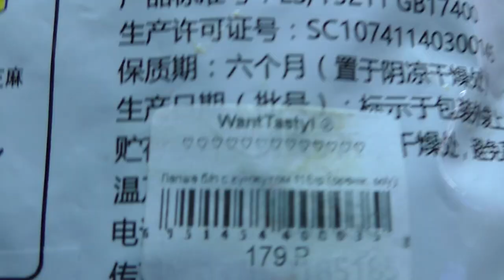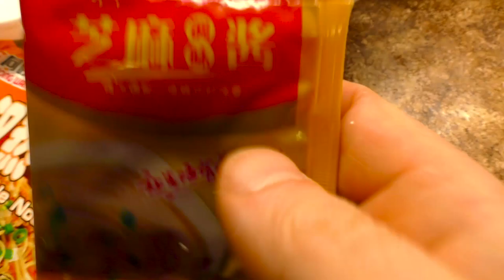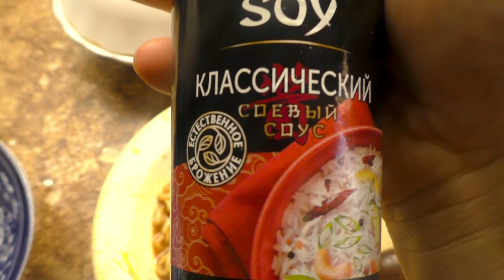Китайская Лапша Быстрого Приготовления из Ханькоу вкус смальца и шкварок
Неожиданно! Лапша быстрого приготовления из Китая, провинция Ханькоу  сделала продукт со вкусом смальца и шкварок.
Впервые такое встречаю и вкус сильно редкий и лапша такая Китайская сильно редко встречается.
Поддержи Макса на boosty. Ранний доступ, заказ роликов, заказ рецептов и прочее.